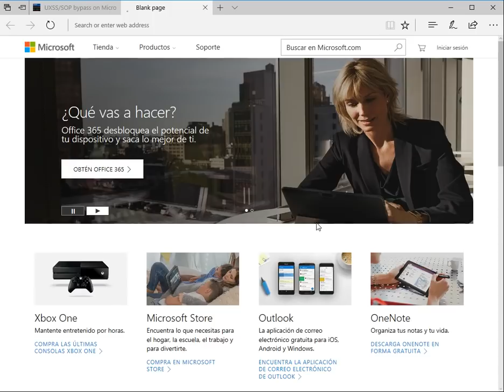UXSS/SOP Bypass Edge - Stealing credentials from Twitter and Facebook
Stealing user cookies and passwords using a SOP bypass/UXSS on Microsoft Edge